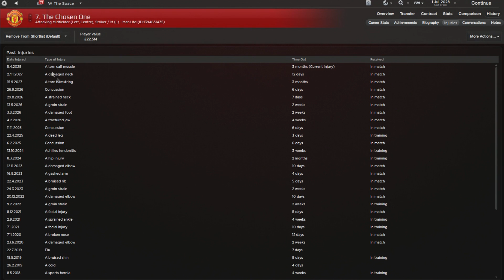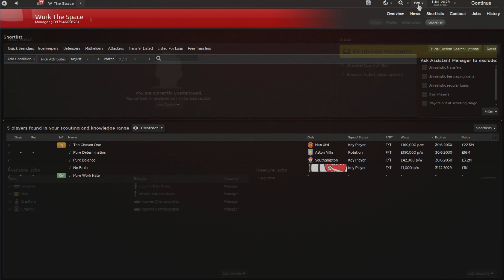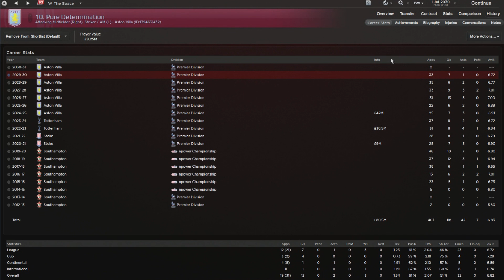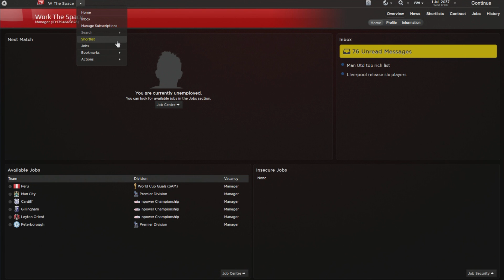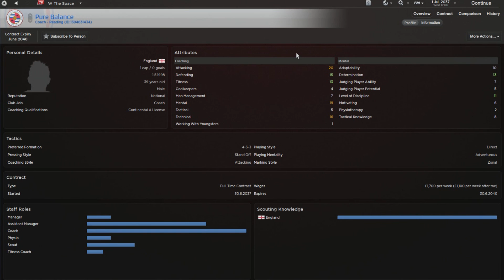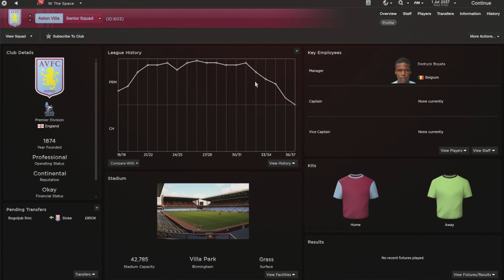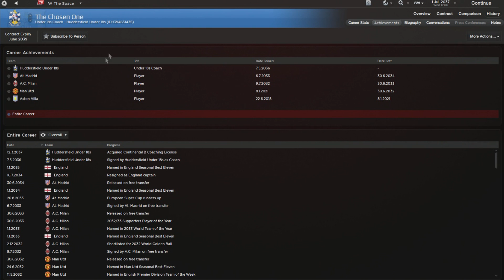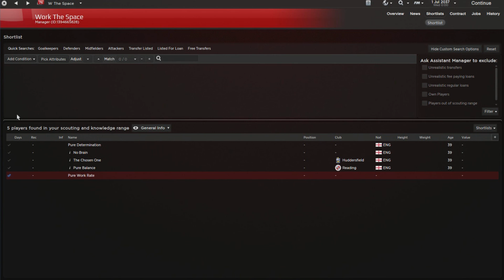FM Research | Work Rate and Determination [Part 4] FootballManager 2013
This is part 4 of my first FM experiment, this episode we'll be looking into how Work Rate and Determination can impact a players growth and development across a career. I'll be following this video up if people like the concept and if you have ideas for future areas of FM you'd like me to research leave them in the comments below.
-Jack